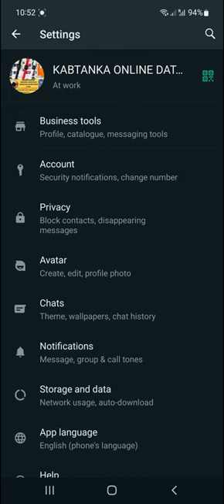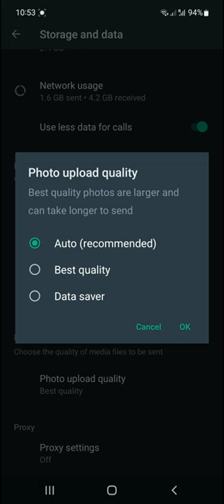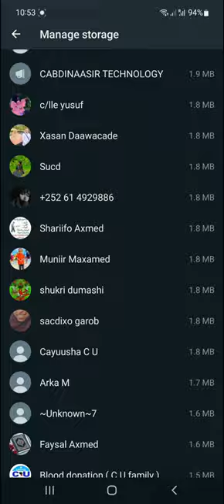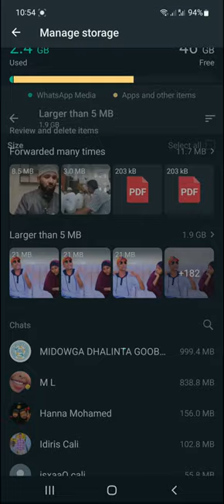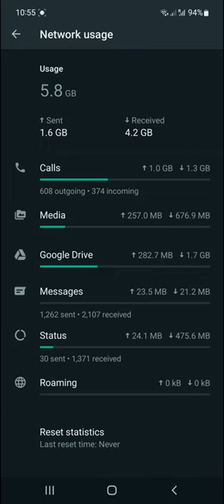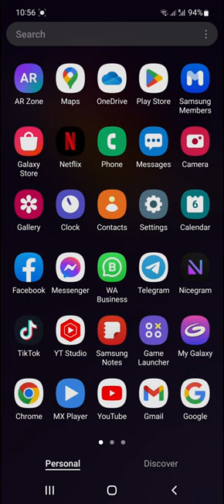SIDEE LOO ARKA STORAGE WHATISAAP HADU BUXSAMO